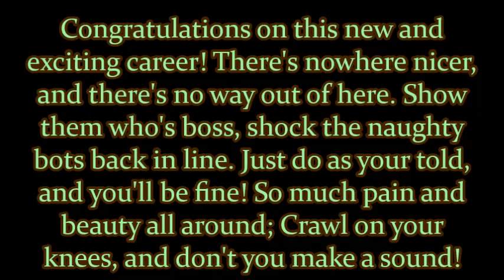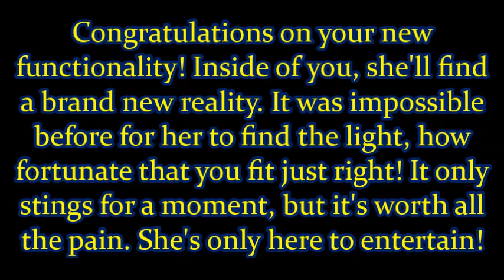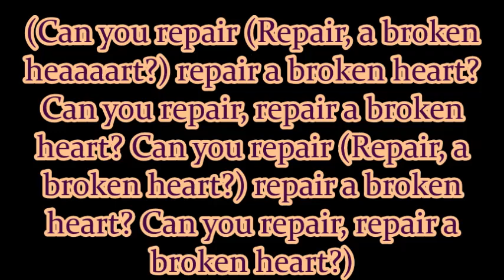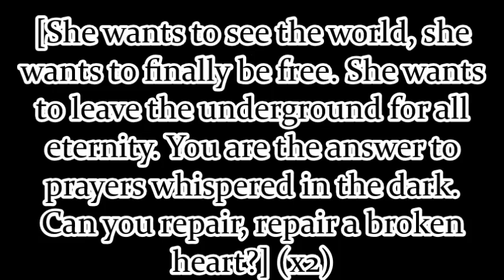MandoPony - "Repair (FNAF Sister Location Song)" (Unofficial Lyric Video)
Lyrics to Repair (FNAF Sister Location Song) by MandoPony.